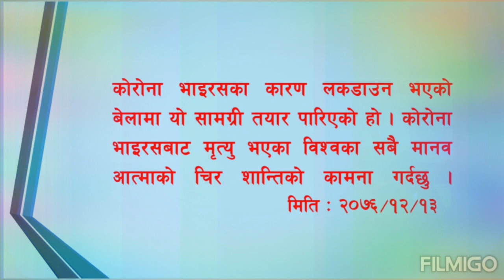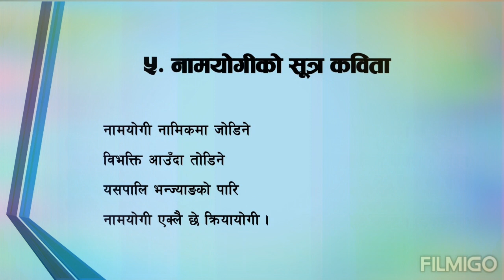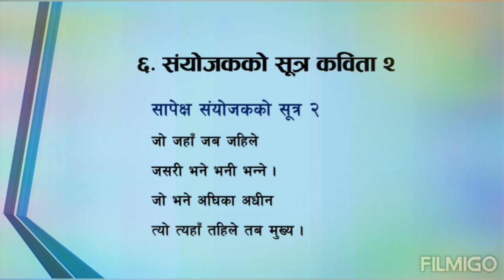शब्दवर्गका केही सूत्रहरू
नाम, सर्वनाम, विशेषण, क्रियायोगी, नामयोगी र संयोजकका सूत्रहरू
प्रस्तोता:
दिनेश के.सी.
जालुपा मा.वि. बानियाँटार,गोङ्‌गबु, काठमाडौँ